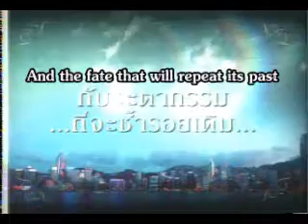Yok Lai Mek Teaser 2 (Eng Sub)